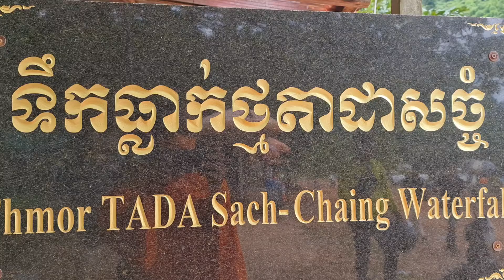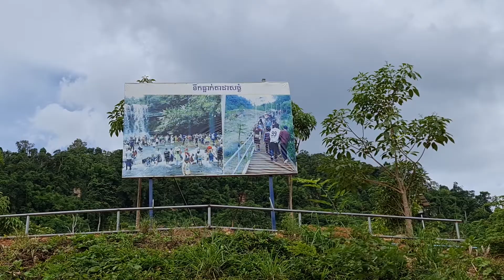ផ្លូវឡើងទៅទឹកធ្លាក់ថ្មតាដាសច្ចំ Tada Sachang Water-Fall-Way ខេត្តកំពត Kampot 31-7-2022 🇰🇭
- ចំណាំ : រាល់វីដេអូដែលបានដាក់ចូលក្នុងឆានែលនេះ គឺជាវីដេអូដើម និងបង្កើតឡើងដោយខ្ញុំផ្ទាល់។ សូមកុំបង្ហោះវីដេអូនេះឡើងវិញដោយគ្មានការអនុញ្ញាតពីខ្ញុំ។
Note : All videos posted here are original and created by myself.

©️ IENG SARATH     ©️ អៀង សារ៉ាត់